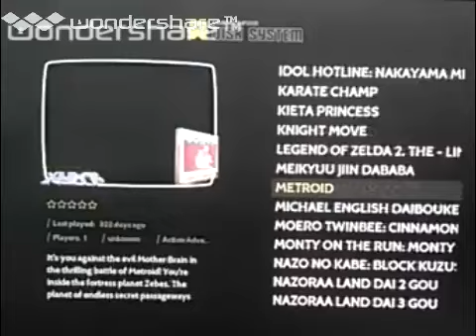[実況]「迷宮寺院ダババ（FCD）」RZP3 256GB初見プレイ！